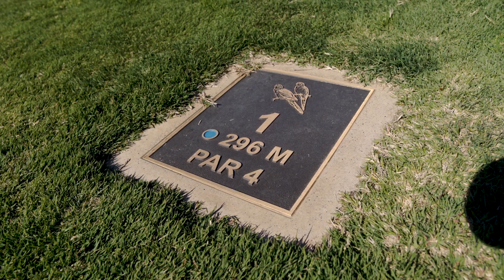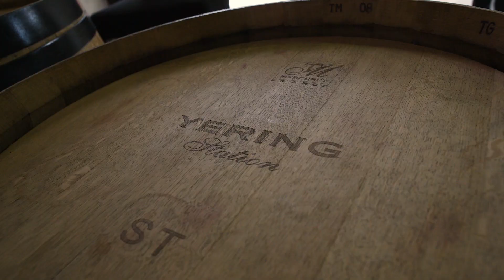The Journey: The Eastern Golf Club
The GolfBarons® head to the heart of Victoria's Yarra Valley wine region to check out The Eastern Golf Club. Staying at the Yering Gorge Cottages gave us access to this 27-hole members course designed by Greg Norman, and we did our damnedest while there to experience everything the club had to offer.